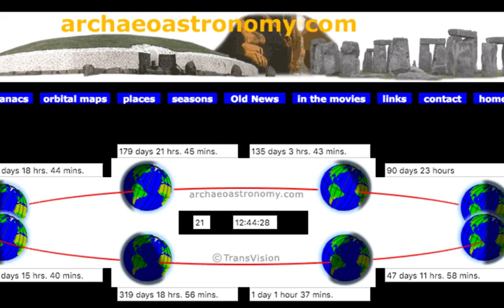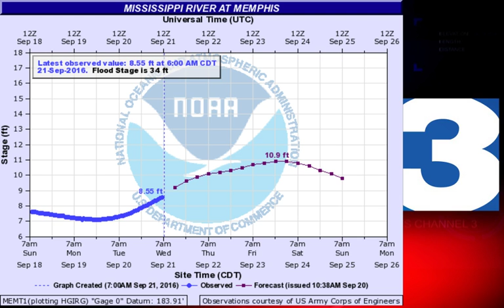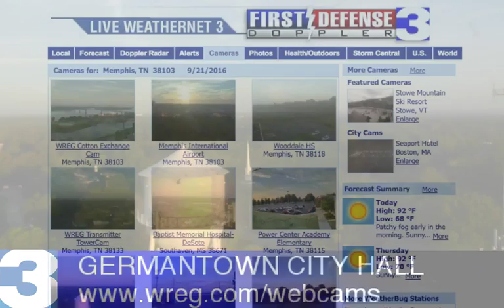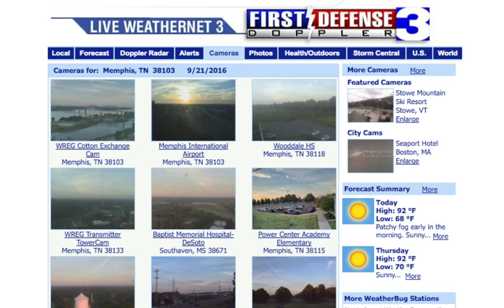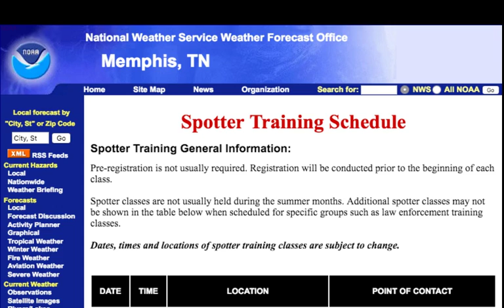WREG-TV Weather Overtime for Early Wednesday, 9.21.16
WREG Meteorologist Austen Onek takes an in-depth look at the forecast for early Wednesday, September 21.